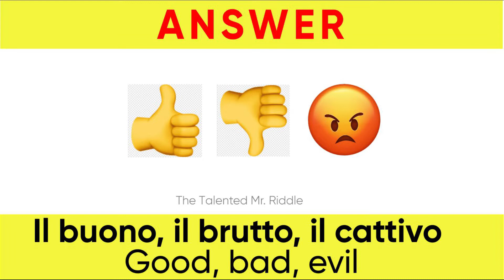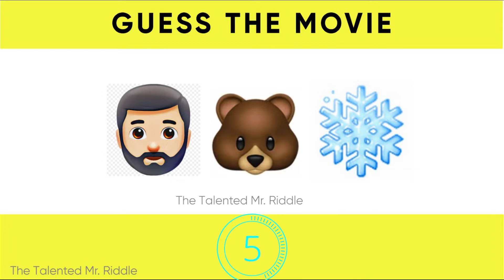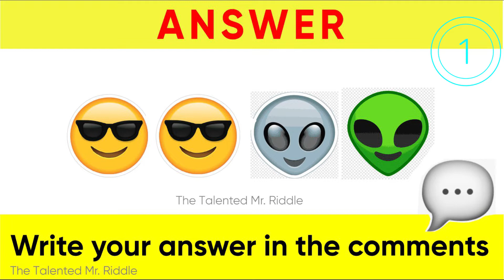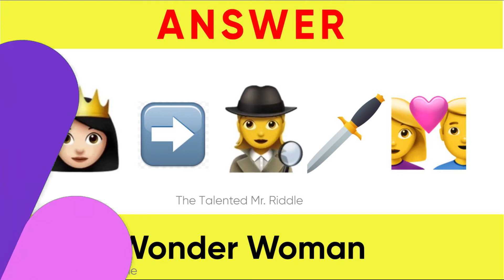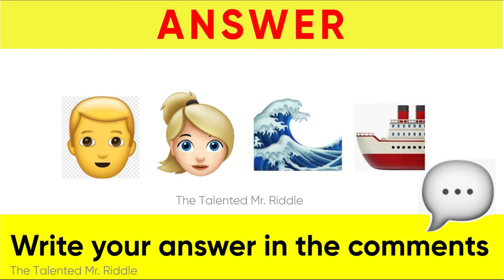ONLY 3% CAN GUESS THE MOVIE in 10 Seconds. Guess the movie - Quiz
ONLY 3% CAN GUESS THE MOVIE in 10 Seconds.

Do you like movies?  😉 Have you watched hundreds of movies? Don't you miss movie premieres? 🎬 This "Guess the movie" quiz is just for you!

You have 10 seconds to guess which movie are showing. Even the biggest movie fans can't get all of them right! In this video you were given 15 riddles in which you had to guess the movies

New videos, riddles, puzzles and interesting tasks every day.

Talented Mr. Riddle
Join the community of curious people! 😉